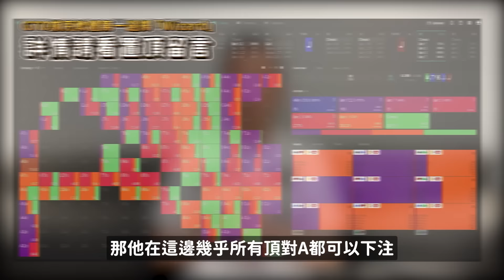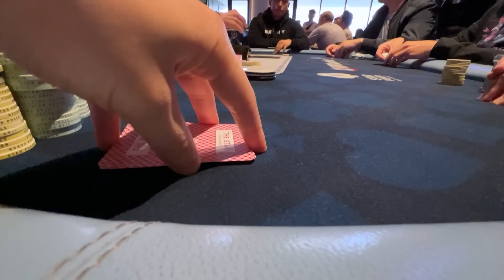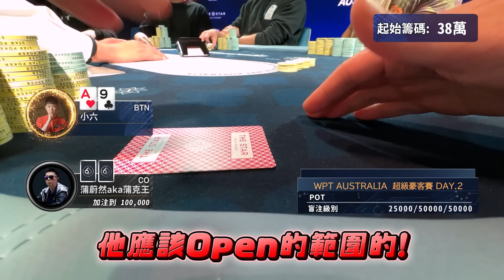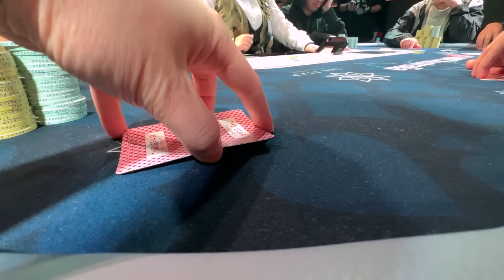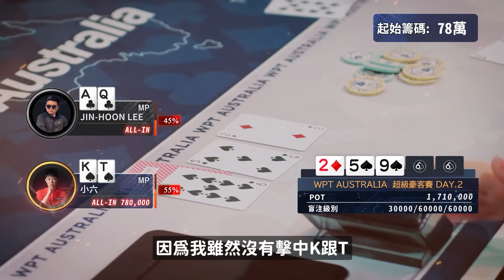「0元」vs「87.3萬台幣」！！我要吃泡了嗎？？正泡時間全場最短碼！！關鍵「ALL-IN」推出竟然撞到這組…！！| WPT 澳洲 $20k Super HighRoller（下）| 小六德州撲克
🔥跟著「台灣第一」的小六學習德州撲克🔥
初中階玩家👉「全套系統化教學課程」：

任何購買問題與付款方式請洽下方客服
▶ LINE@ ID : @sixpoker666  (注意"@"不可省去)
▶ 微信客服請加ID : Sixteam6666
⚠微信可能較不穩定，查詢不到時請洽Line客服⚠
👉想觀看更多撲克影片或是與小六聊天互動討論撲克

👉深入學習撲克必備的工具軟體

(⚠️請注意只有全新創立的帳號並使用網頁版才能享有九折優惠!!)